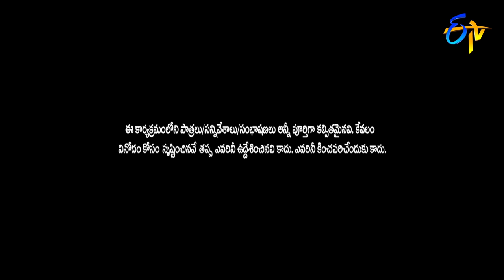Hyper Aadi, Raising Raju Performance | Jabardasth | 11th October 2018 | ETV Telugu